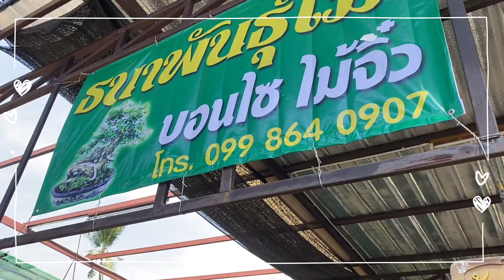ตลาดต้นไม้"ตลาดแสงอารีการ์เด้น"EP.2 (2021)Tree market, Bang Yai,,Nonthaburi I논타 부리 나무 시장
ตลาดต้นไม้บางใหญ่ "ตลาดแสงอารีการ์เด้น"EP.2(2021)

วันนี้พาทุกคนมาเดินเที่ยวดูต้นไม้สวยๆในตลาดต้นไม้แสงอารีการ์เด้น บางใหญ่ นนทบุรี  จำหน่ายต้นไม้ทั้งปลีกและส่ง ไม่ว่าจะเป็นไม้ดอก ไม้ประดับต้นไม้ใหญ่ ต้นไม้เล็ก ไม้มงคล ไม้กระแสมีทุกต้นทุกแบบ ทุกราคา
มีตั้งแต่หลักสิบไปถึงหลักหมื่น กันเลยทีเดียว ว้าวๆทั้งนั้นไม่เหมือนที่เคยมาเดินรอบที่แล้ว
เวลาเปิด – ปิด : เปิดให้บริการทุกวัน เวลา 08.00 – 18.00 น.

ขอบคุณทุกคนๆที่เข้ามาชมคลิปและเป็นกำลังใจในการทำคลิปได้เยอะเลย ขอให้ทุกคนมีความสุขกับการชมคลิปนะคะ ผิดพลาดตรงไหนก็ขออภัยด้วยนะคะ ไม่ชอบตรงไหนหรืออยากให้พาไปที่ไหนคอมเม้นท์ ไว้ใต้คลิปได้นะค่ะ
หรือจะเข้าไปพูดคุยกันในเพจ  FB Yuimomo channel นะคะ เพจเพิ่งเปิดยังไม่ได้อัพบทความ แต่เข้าไปแชทพูดคุยกันได้ ฝากกดติดตามเป็นกำลังใจให้ด้วยนะคะ
ถ้าอยากให้พาไปไหน แล้วเราไปได้ ก็จะพาไปนะค่ะ  Comment ไว้ใต้คลิปได้เลยค่ะ

Today, we take everyone on a walk to see the beautiful trees in Saeng Ari Garden Tree Market, Bang Yai, Nonthaburi, selling both retail and wholesale trees, including flowering plants, ornamental plants, small trees, auspicious trees, and trees. There are all the trees, every price.
It ranges from tens to tens of thousands. Wow, it's not like I walked around the last time.
Opening hours: Open daily from 08.00 a.m. – 06.00 p.m.

May everyone enjoy watching the video. I'm sorry for any mistakes. I don't like it or I want you to leave a comment underneath the video.
Or you can talk on the FB Yuimomo channel page. The page just opened hasn't been up yet, but you can chat. I'd like to thank you for staying with us.
If you want to take you anywhere and we can go, you can leave a comment underneath the video.

10에서 만에 이르기까지. 와우, 내가 걸어 다니며
오픈-클로즈 : 매일 08:00​부터 18:00​까지 오픈합니다.

시청 해 주신 모든 분들께 감사드립니다. 클립을 많이 만들고 클립을 많이 만들어 보시길 바랍니다. 잘못된 점에 대해 사과드립니다. 좋아하지 않거나 데려 가고 싶지 않습니까? 댓글 클립 아래에 넣을 수 있습니다.
아니면 FB Yuimomo 채널 페이지에서 서로 이야기 할 것입니다. 페이지가 방금 열렸고 기사를 업로드하지 않았습니다. 하지만 서로 이야기를 나누고 대화 할 수 있습니다. 격려를 위해 팔로우를 눌러주세요.
어디든 가지고 가고 싶고 우리가 갈 수 있다면 가져갈 것입니다. 클립 아래에 댓글을 달 수 있습니다.

今日は、ノンタブリーのバンヤイにあるサンアリーガーデンのツリーマーケットで美しい木々を見るためにみんなを散歩に連れて行きます。それが顕花植物であるかどうか観賞用の木、大きな木、小さな木、神聖な木、すべての木、すべての種類、すべての価格、
1万から1万の範囲。うわー、私は歩き回って
グーグルマップを調整しなければならないことを知りませんでした：https：//
オープン-クローズ：毎日08:00​から18:00​まで開いています。

見に来てくれた皆さん、ありがとうございました。クリップして、たくさんのクリップを作ることをお勧めします。みんながクリップを見て幸せになることを願っています。何かおかしなことをお詫びします。どこに連れて行かれたくない、または連れて行かれたいですか？コメントクリップの下に置くことができます。
または、FBゆいももチャンネルページでお話しします。ページが開いたばかりで、記事がアップロードされていません。ただし、チャットしてお互いに話すことはできます。
あなたがそれをどこにでも持っていきたい、そして私たちが行くことができるなら、それはそれを取ります。クリップの下にコメントします。